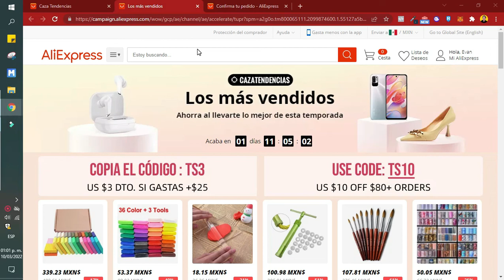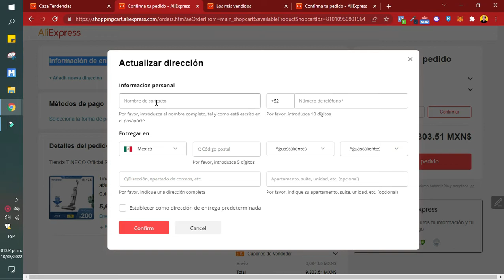Cómo agregar tarjeta de crédito en AliExpress (Rápido y fácil)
Cómo agregar tarjeta de crédito en AliExpress